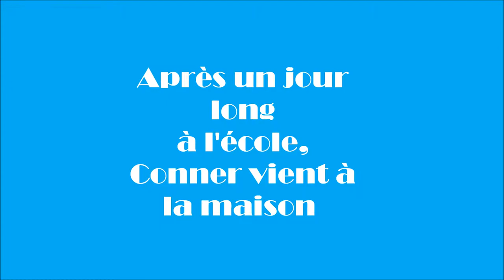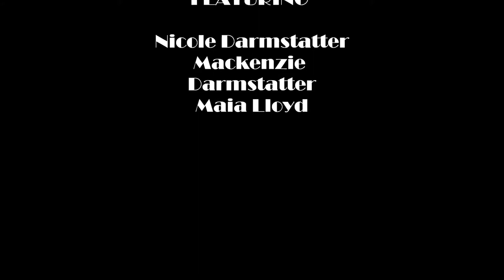Project youtube french 3- Reflexive Verbs, by Maia and Mackenzie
Conner is super awesome and fabulous and is a professional winker